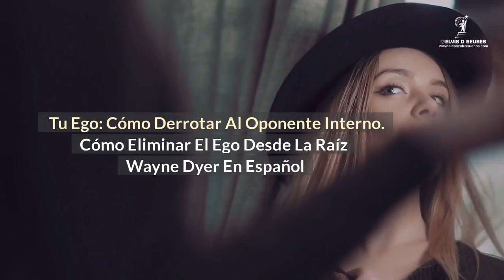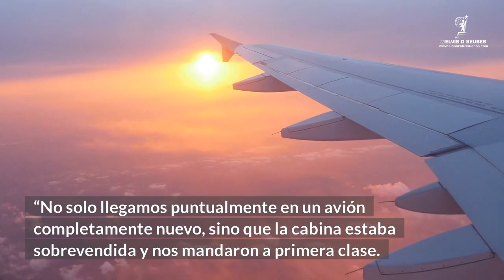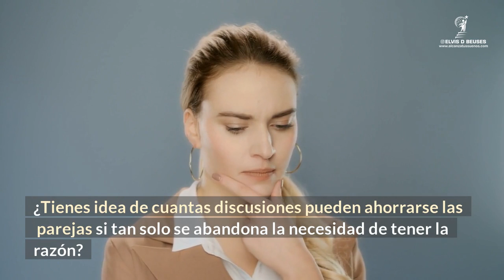🔴Tu EGO: Cómo Derrotar Al Oponente Interno. Cómo Eliminar El Ego Desde La Raíz Wayne Dyer En Español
Aprende cada día a dejar tu huella en este mundo y a ser una mejor persona. No solo cambiarás tu manera de ver el mundo, sino también manifestarás todo lo que te propongas.

Libros de Wayne Dyer en español:

Tus zonas erróneas

Tus zonas mágicas

La fuerza del espíritu

La misión de este canal es traerte las herramientas necesarias para que vivas la vida de tus sueños y logres las metas de la vida. Creamos contenido sobre la ley de atracción, cómo atraer abundancia, prosperidad, dinero y libertad financiera a tu vida. También creamos contenido para el manejo de emociones, cómo vencer el miedo, cómo controlar la ansiedad y los ataques de pánico, cómo vencer el insomnio, etc.

Tópicos en este video:
wayne dyer en español,autoayuda,el poder de la intencion,
wayne dyer doblado al español,wayne dyer traducido al español,wayne dyer latino,
discurso de wayne dyer,consejos de wayne dyer,entrevista a wayne dyer, motivacion wayne dyer,discurso motivacional de wayne dyer,consejos de vida wayne dyer,